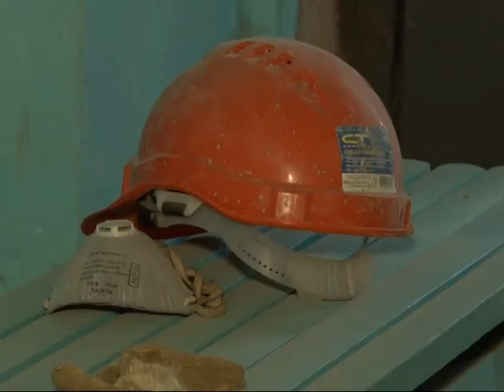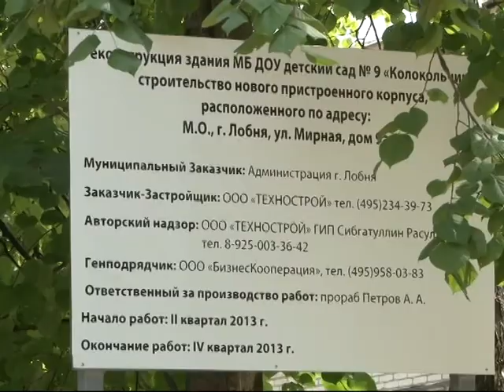2013 06 26 - Детский садик Колосок (Лобня)